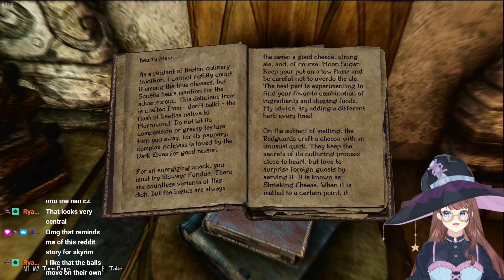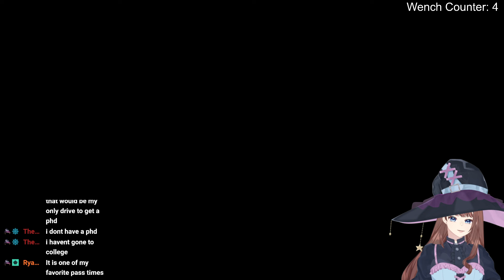I HAVE BEEN UN-ESEKAI'D AND TOOK A BREAK FROM GETTING LADIES TO FIGHT CRIME (Alt Playthrough Part 2)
this stream was kind of a mess and scuffed but im really excited for my model to be updated for smoother tracking!! thank you again to all who supported so i could get an iphone. im a real vtoober now yiPPEE

i forgot to get women oops